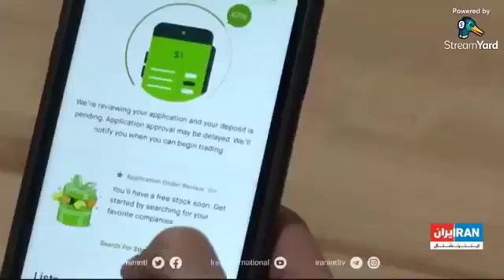مغلطه چیست؟ قسمت سیزدهم. رادیو بیخدایان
پرسشی برای مومنین

محل نشستهای هفتگی ما
Facebook.com/khodabavaran
Facebook.com/radiobikhodayan